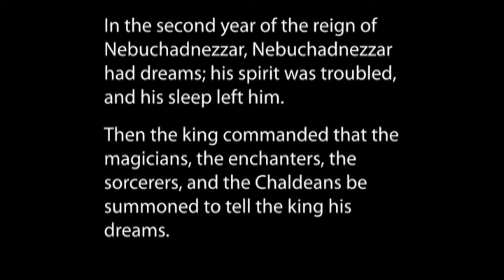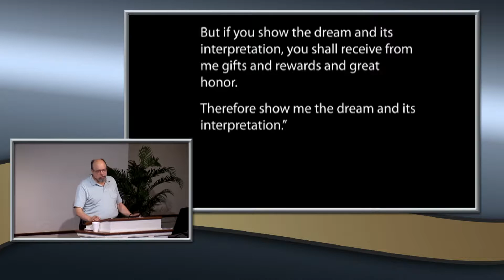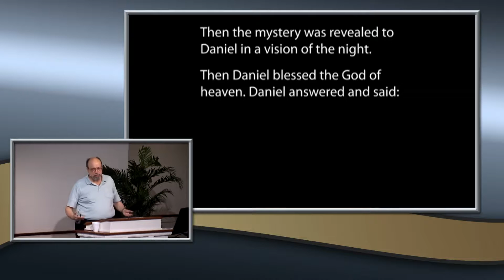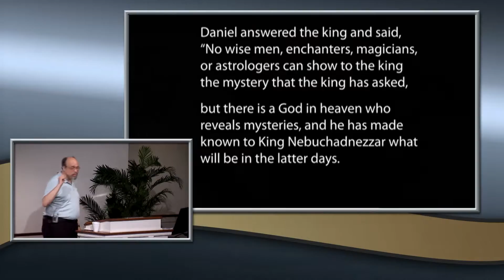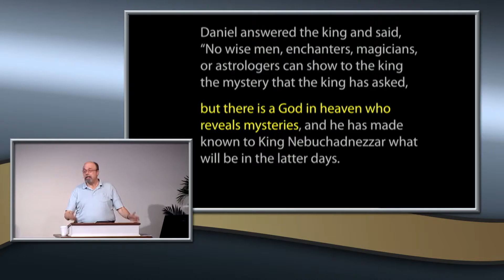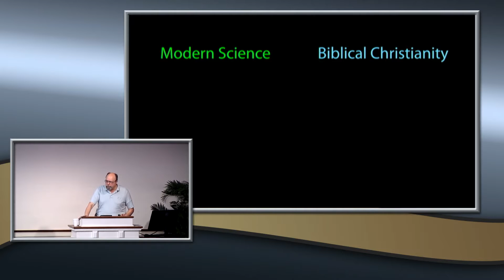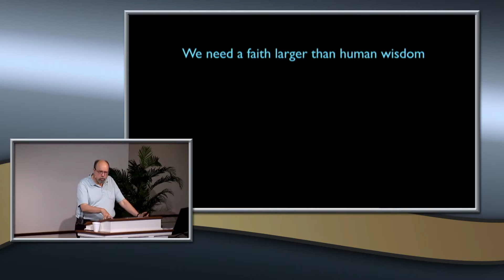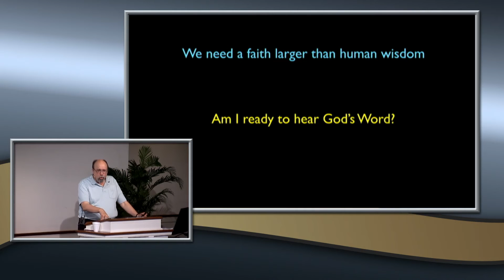There is a God in Heaven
SPEP Services